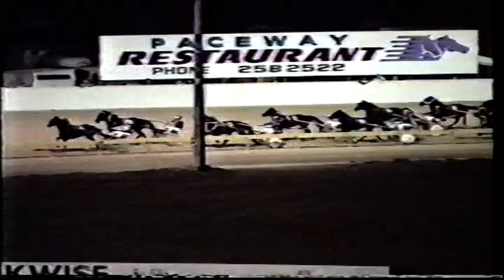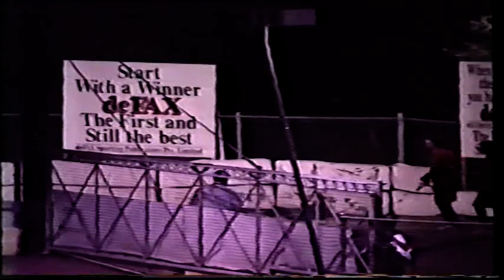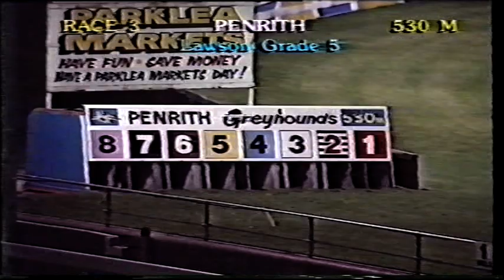Sat Night 3 April 1993 Pt 1